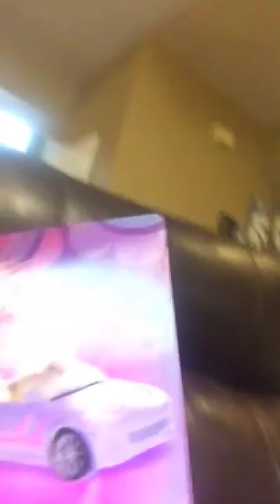My journal showing you around the house